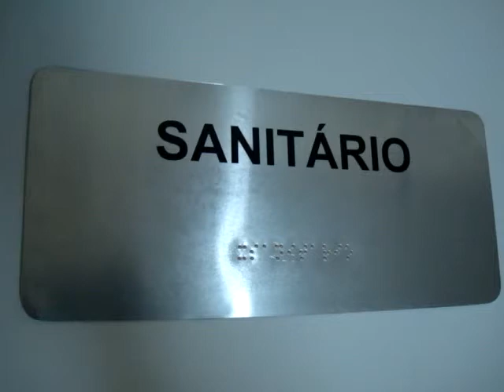Braille 11 5096-7766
braille, placa braille, placas braille de acrilico, braille de aluminio, braille de AMC

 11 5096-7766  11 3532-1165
NEXTEL ID 13 * 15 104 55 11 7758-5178